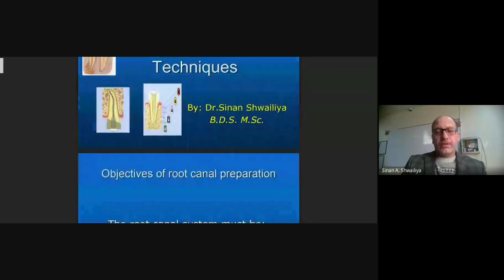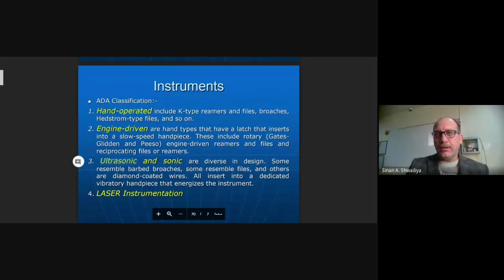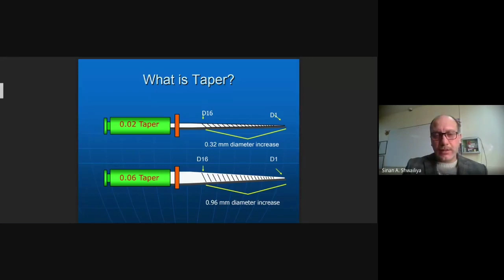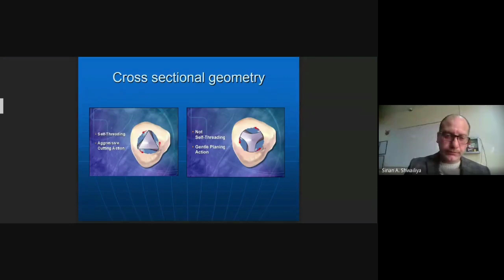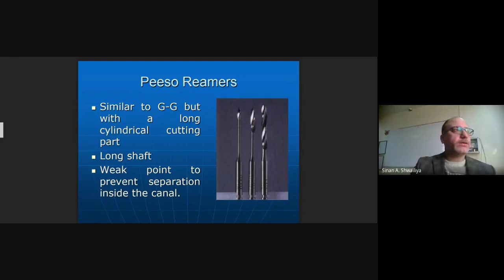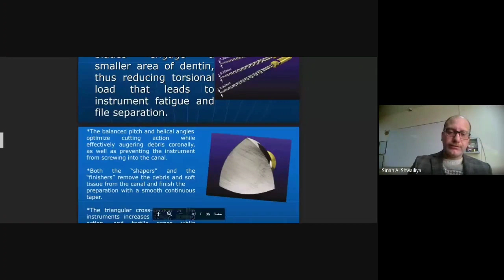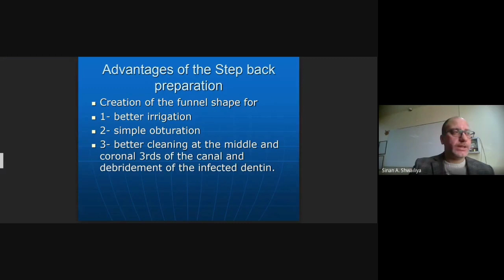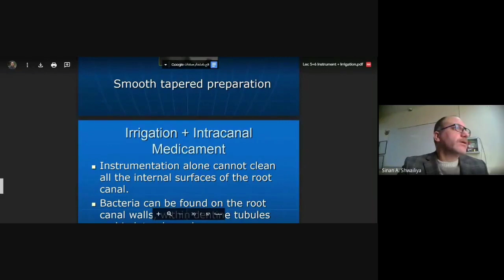Endodontic Instrumentation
5th. year dental students